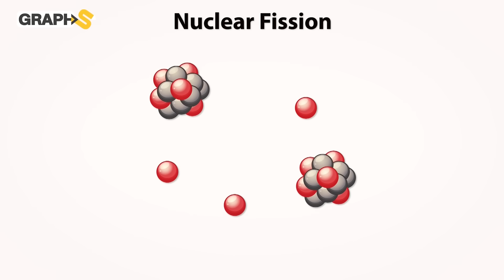المغرب يفجّر مفاجأة نووية تغير مصير شمال إفريقيا! سيحول الصحاري إلى واحات خضراء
هل تخيلت يومًا أن تتحول الصحراء القاحلة إلى واحات خضراء تعج بالحياة؟ المغرب على وشك أن يفعل ذلك حرفيًا... لكن ليس بالخيال، بل بسلاح نووي مستخرج من أعماق الفوسفات!
في هذا الفيديو نكشف لكم القصة الكاملة:
كيف نجح المغرب في استخراج اليورانيوم من الفوسفات؟

ولماذا يُعد هذا الاكتشاف كنزًا استراتيجيًا سيغير وجه البلاد؟

وما علاقة الطاقة النووية بتحلية مياه البحر ومواجهة الجفاف؟

وهل نحن أمام ثورة مغربية جديدة في عالم الطاقة والمياه؟

شاهد معنا تفاصيل المشروع الذي قد يحوّل المغرب إلى قوة إقليمية خضراء، ويجعل من صحاريه مستقبلًا زراعيًا لا مثيل له!
👇 لا تنسَ الإعجاب والاشتراك ليصلك كل جديد عن تحوّلات الطاقة في العالم العربي!
00:00 المقدمة
00:40 الفوسفات واليورانيوم الخفي
2:45 رحلة اليورانيوم
4:26 معركة العطش
6:16 لعبة الكبار
◀توضيح هام :